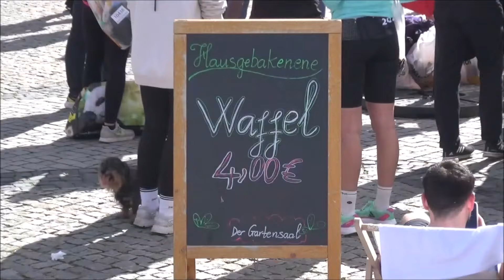14.04.2024 Hannover ADAC Marathon. 4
Mit Rückenwind dem Besenwagen entkommen.